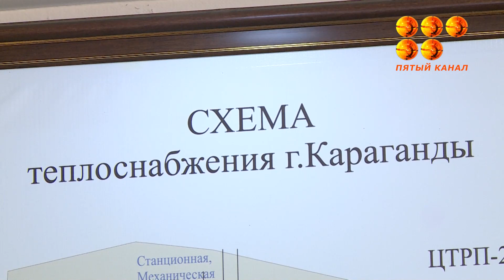Апат емес, ақау орын алды.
Бүгін Қарағандыдағы бірқатар шағын аудандардың тұрғындары баспанадан салқындық сезінді. Орын алған жағдайға қатысты «Жылу транзит» компаниясында түсініктеме берілді. Мәселенің мән-жайы алдағы сюжетте.